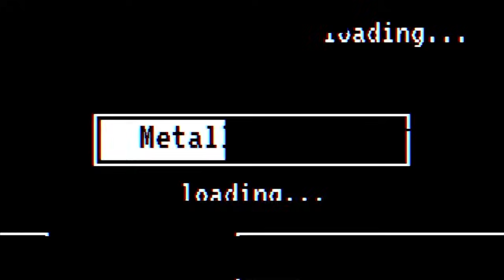GWENT | МОЩНЫЙ МИЛЛ - МЕРЗОСТЬ (Туссентское гостеприимство) — гайд | Гвинт Патч 12.4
Поддержать автора:
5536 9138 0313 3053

Вызвать на дружеский матч 1 игру (укажи свой ник или отправь запрос в друзья) - 100 рублей (не больше 3 раз)

Также можно заказать прохождение игры на отдельном стриме (формат - аукцион).
Примерно каждое воскресение мы проводим аукцион, где выбираем новую игру на прохождение. Чем больше СУММУ вы отдали за игру, тем больше шанс, что будем проходить именно Вашу игру!

Таймкоды к видео:

0:00 Вступление
1:25 Суть колоды
10:14 Первая игра (Королевства Севера: Мидрейндж Осада)
21:18 Вторая игра (Чудовища: Ренфри Мидрейндж)
29:14 Третья игра (Скеллиге: Мидрейндж Дождь)
40:49 Четвёртая игра (Скеллиге: Пираты с Компасом)
43:34 Пятая игра (Скоя'таэли: Ловушки)

Гвинт, Gwent, Гайд, РЫЦАРИ, ТактическоеРешение, Тактическое Решение, ТуссентскоеГостеприимство, Туссентское гостеприимство